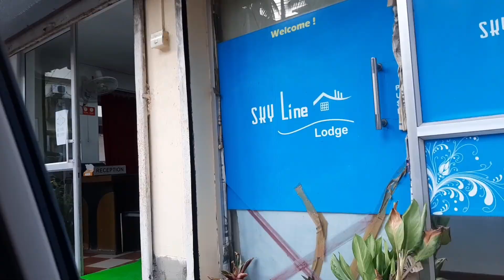কি হ'ব শেষ নোহোৱাই হ'ল /এইবাৰ চাহৰ দোকান দিলোঁ/monastery দৰ্শন কৰিলোঁ/